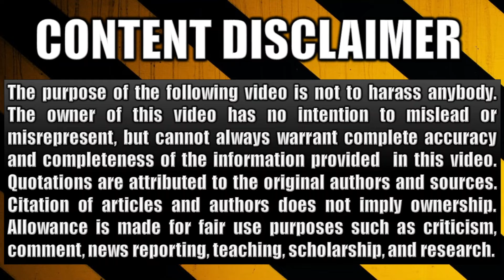Offshoot Punchlines Refuted! | Seventh-day Adventists under attack!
Pastor Ben contends for the faith that was once delivered to the saints. Seventh-day Adventists have been under attack for a long time. Offshoot ministries and antagonistic independent ministries have been hurling their punchlines, but in vain. God has a church and he has his ministers. They refute Satanic attacks! Watch Pastor Ben slay the dragon.

Join us as we:

Unpack the accusations against Seventh-day Adventists
Explore the reasoning against nasty accusations.
Clarify doctrinal errors.
Examine offshoot ministry mentality.
Offer significant refutations to their vile attacks.